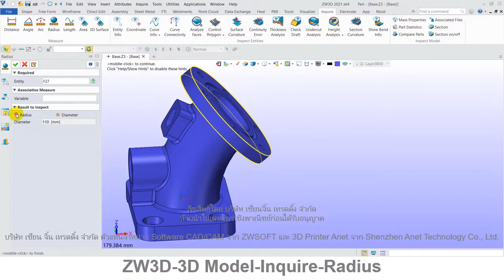ZW3D คู่มือ สอนการใช้งาน - Inquire - Radius